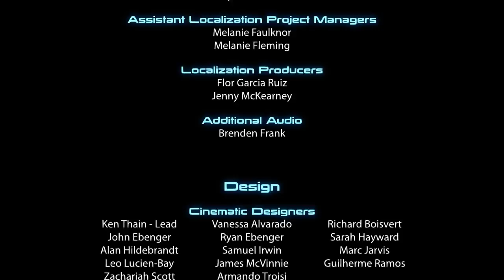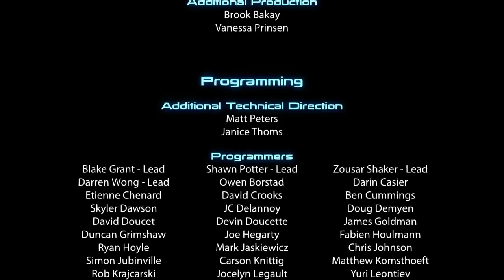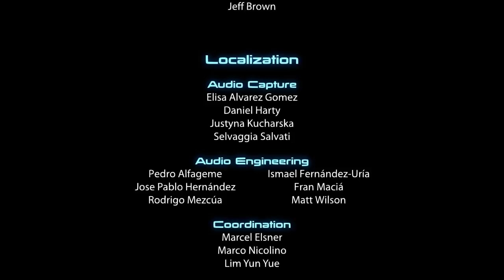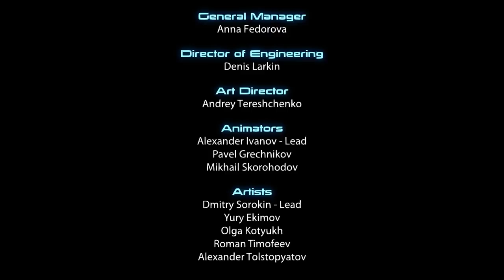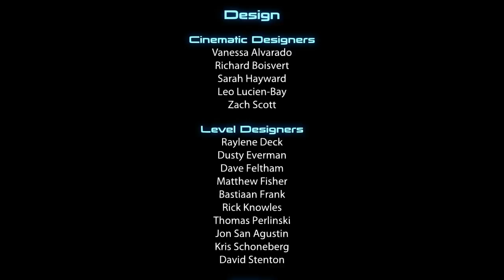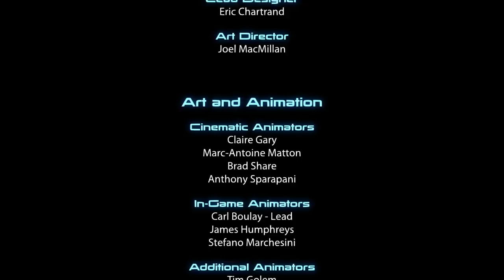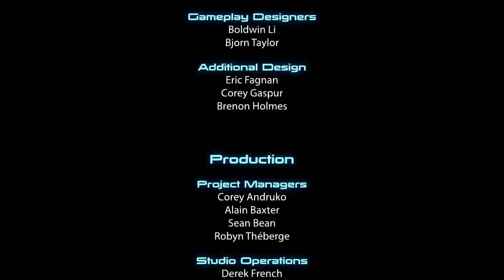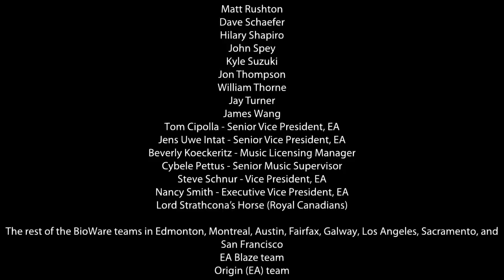Let's Play Mass Effect 3 - Part 74 :: Ending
Thanks everyone for following me on my little adventure of memes and sniper rifles